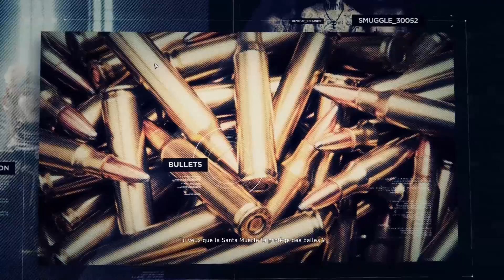[BDS] Ghost Recon Wildlands - Episode 070 - Ruée vers l'or sud (Espiritu Santo)